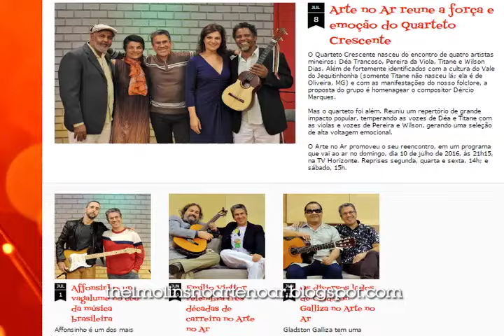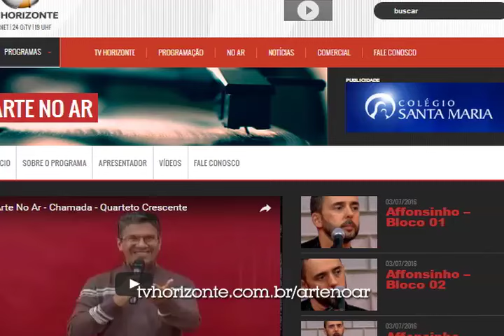Arte no Ar - Franciele Karen e The Skinnies - Bloco 04